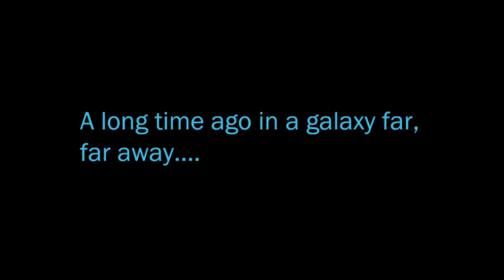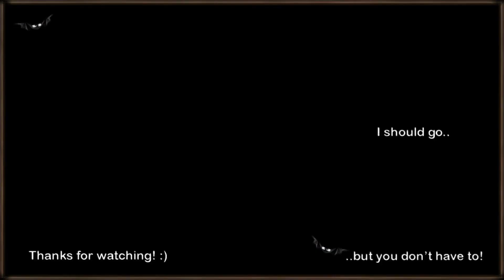SWTOR Let's Play - Power and fire and brilliance. | Ep. 10 [Imperial Agent] [Season 4]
Jainah wakes up with a splitting headache and discovers there's a new guest on the Phantom. Seconds later,  we get an unwelcome call and set out to do a Sith's bidding. Finally, we get a welcome respite on Alderaan.
If you want to write me a message in game, I'm on the Darth Malgus server. And I'm active on Jaìnah.

If you'd like to try the game or renew an unsubscribed account, you are free to use this link to get started:

Title quote: "He was power, and fire and brilliance." - Vyord Yanol, SWTOR (about Lord Jadus)